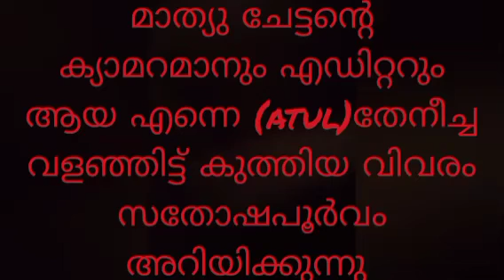തേനിച്ച കർഷകനും ചികിൽസകനുമായ രവി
Honeybee;Honeybeecultivation
 Api culture;Honey bee treatment;Honey bee medicine;Honey medicine;Honey medicine;Treatment with honey bee†Apis lithohermaea#Honeybee#Honey#Medicine#medicineTretment#Apiculture
†Apis nearctica

Subgenus Micrapis:

Apis andreniformis

Apis florea

Subgenus Megapis:

Apis dorsata

Apis laboriosa

Subgenus Apis:

Apis cerana

Apis koschevnikovi

Apis mellifera

Apis nigrocincta

The best known honey bee is the western honey bee (Apis mellifera), which has been domesticated for honey production and crop pollination; the only other domesticated bee is the eastern honey bee (Apis cerana), which occurs in South Asia. Some other types of related bees produce and store honey, and have been kept by humans for that purpose, including the stingless bees, but only members of the genus Apis are true honey bees. Modern humans also value the wax for use in making candles, soap, lip balms, and various cosmetics.

Etymology and name

Origin, systematics, and distribution

Living and fossil honey bees (Apini: Apis)

Life cycle

Pollination

Nutrition

Beekeeping

Bee products

Sexes and castes

Defense

Competition

Communication

Symbolism

Gallery

See also

Notes

References†Apis lithohermaea

†Apis nearctica

Subgenus Micrapis:

Apis andreniformis

Apis florea

Subgenus Megapis:

Apis dorsata

Apis laboriosa

Subgenus Apis:

Apis cerana

Apis koschevnikovi

Apis mellifera

Apis nigrocincta

Etymology and name

Life cycle

Pollination

Nutrition

Beekeeping

Bee products

Sexes and castes

Defense

Competition

Communication

Symbolism

Gallery

See also

Notes

References

External links

Last edited 10 days ago by Rlink2

External links

†Apis lithohermaea

†Apis nearctica

Subgenus Micrapis:

Apis andreniformis

Apis florea

Subgenus Megapis:

Apis dorsata

Apis laboriosa

Subgenus Apis:

Apis cerana

Apis koschevnikovi

Apis mellifera

Apis nigrocincta

Etymology and name

Life cycle

Pollination

Nutrition

Beekeeping

Bee products

Sexes and castes

Defense

Competition Mathewparamban

Communication

Symbolism

Gallery

See also

Notes

References

External links